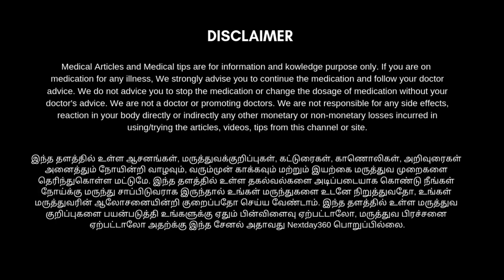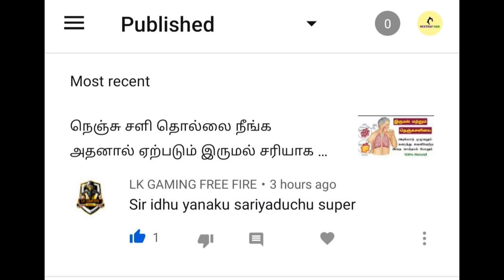சூட்டு கொப்புளங்கள்/ வேனல் கட்டி/ Heat Bumps/ Heat Boils போன்றவை எளிதில் குணமாக | Next Day 360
வேனல் கட்டிகள் வெயில் காலத்தில் ஏற்படக்கூடிய முக்கியமான பிரச்சினையாகும். உடலில் சூடு அதிகரித்தால் உங்களுக்கு இந்த வேனல் கட்டிகள் எனப்படும் சூட்டுக் கொப்புளங்கள், சீல் கட்டிகள் உருவாகும். இதனை மிகவும் சுலபமான முறையில் சரிசெய்ய இந்த காணொளியை பார்த்து பயனடையுங்கள்...

வேனல் கட்டி, வேனல் கட்டி குணமாக, சூட்டு கொப்புளங்கள், சூட்டு கொப்பளங்கள் குணமாக, ஆரோக்கியம், உடல் ஆரோக்கியம், உடல் நலம்,
உணவு, பாரம்பரியம், உணவே மருந்து, மூலிகை உலகம், தமிழர் மருத்துவம், தமிழர் உணவு, சமையல், நலமுடன் வாழ்வோம், சித்த வைத்தியம், பட்டி வைத்தியம், இயற்கையே மருந்து, தமிழ் மருந்து, நாட்டு மருந்து சித்த மருத்துவம், தமிழ் டாக்டர், நாட்டு மருந்துகள், மருத்துவ குறிப்புகள், உணவு முறைகள், மூலிகை சமையல்,
தமிழ் உணவு முறைகள், Beauty Tips, HealthTips, health tips tamil, health tips in tamil, health tips for ayurveda, Natural, organic,